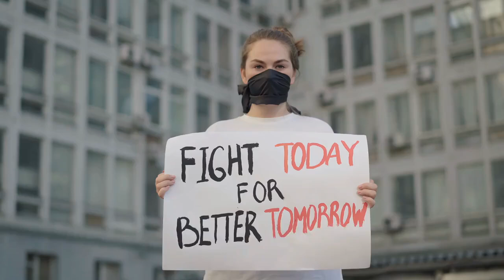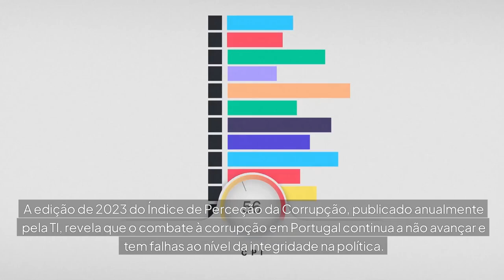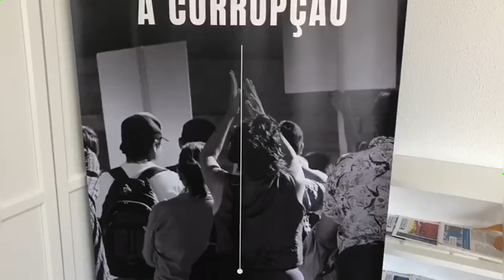Transparência Internacional Portugal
A Transparência Internacional Portugal (Transparência e Integridade, Associação Cívica) é a representante portuguesa da Transparency International, coligação global anticorrupção presente em mais de 100 países, e dedica-se à investigação, advocacia e sensibilização sobre as causas e consequências da corrupção e da má governação. Criada em 2010, detém o Estatuto de Utilidade Pública e está também acreditada como Organização Não Governamental para o Desenvolvimento. É ainda o Ponto de Contato em Portugal do Pilar da Sociedade Civil da Comunidade das Democracias, membro da Tax Justice Network, da Whistleblowing International Network, da Open Procurement EU Coalition, da Open Government Partnership Portugal e da UNCAC Coalition.

A TI Portugal defende o combate à corrupção, a transparência e a responsabilidade como princípios basilares de uma democracia mais participativa e inclusiva, e desenvolve projetos, campanhas de advocacia e ferramentas de monitoramento cívico dirigidas ao empoderamento dos cidadãos e de organizações públicas e privadas para a integridade, a promoção dos direitos humanos e em prol do desenvolvimento sustentável.

Para mais informações, visita transparencia.pt